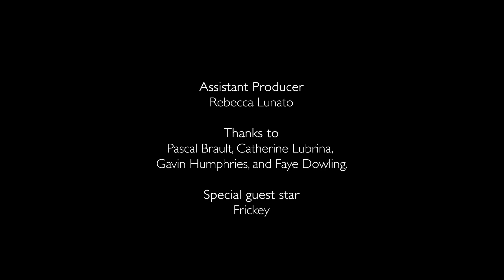Great Gardens: Jardin en Cévennes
Director Toby Amies visits Chanel designer Pascal Brault's verdant South of France garden set amid a range of mountains.